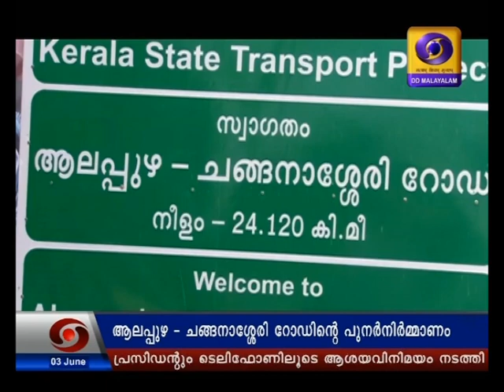മഴക്കാലത്ത് ഇനി പേടിക്കാതെ ഏ സി റോഡ് കടന്നു കരപറ്റാം. താഴ്ന്ന പ്രദേശങ്ങളിൽ മേൽപ്പാലങ്ങൾ - 02/6/2020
മഴക്കാലത്ത് ഇനി പേടിക്കാതെ ഏ സി റോഡ് കടന്നു കരപറ്റാം. താഴ്ന്ന പ്രദേശങ്ങളിൽ മേൽപ്പാലങ്ങൾ .
അഞ്ചു ഫ്ലൈ ഓവറുകളുടെ  നിർമാണം ഉൾപ്പേടുന്ന ഈ  പദ്ധതി കുട്ടനാട്ടുകാർക്കു ഏറെ പ്രതീക്ഷ നൽകുന്നു